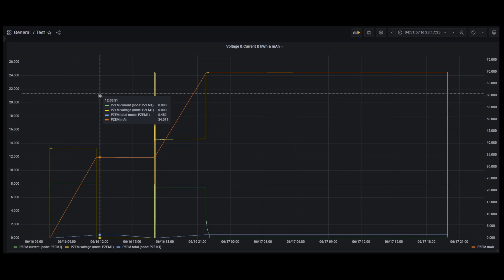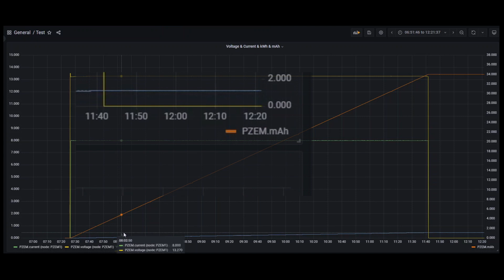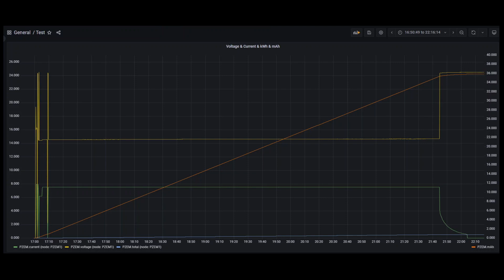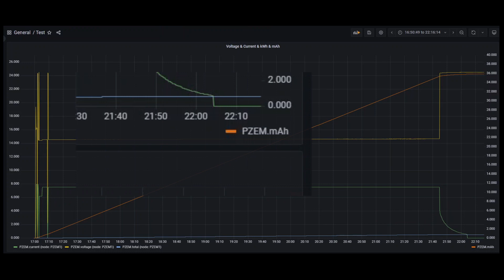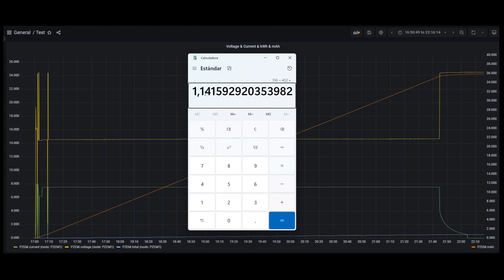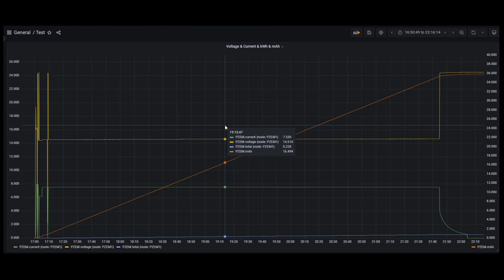VDLPOWER PS0800 test de capacidad de la batería en carga y descarga en DC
Nueva Pagina web con todos los test y enlaces a los productos, herramientas, equipos, etc... que veis en mis videos, y un link para que me invites a una birrita!!!